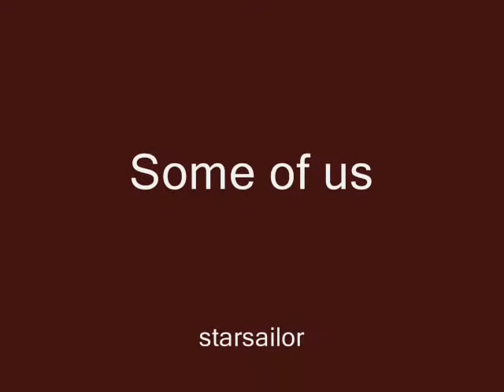Viktor and Ilsa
some of us (starsailor)clips from Casablanca